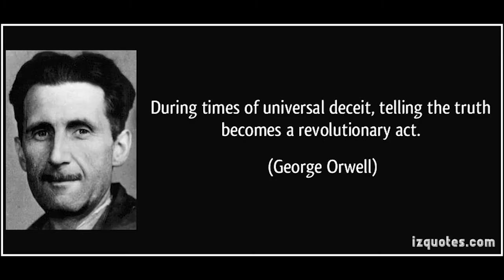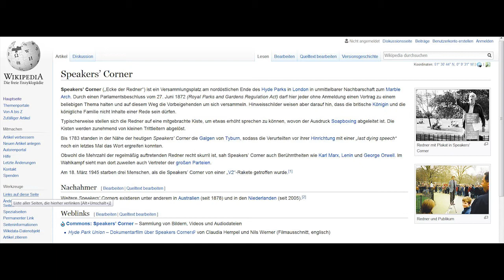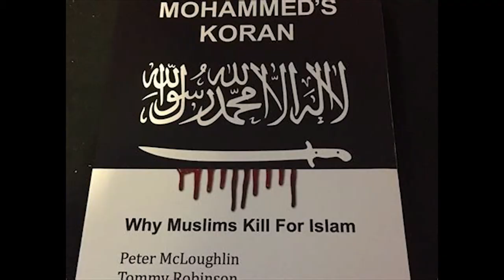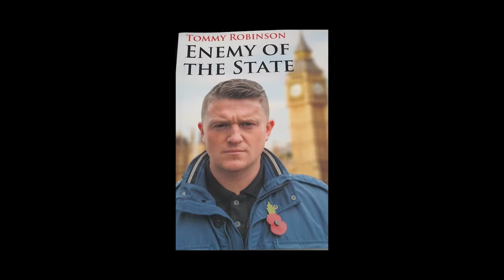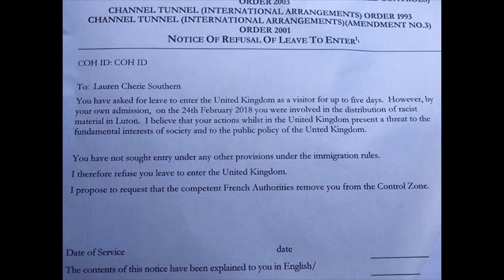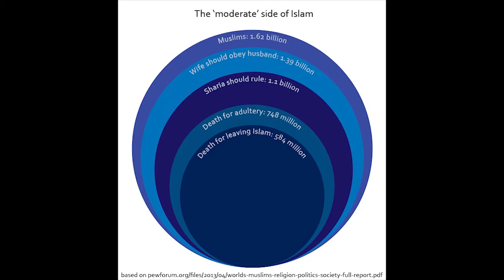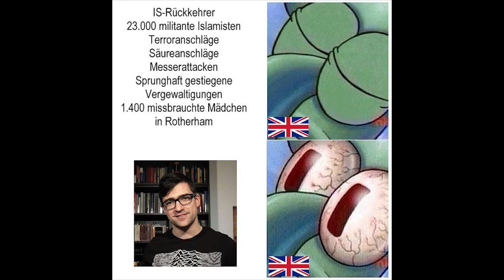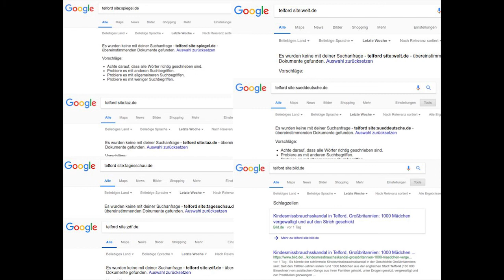The Sellner-Southern-Pettibone-Affair (UK-NSFW – Not Safe For Words)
Yes, yes, I know, there are already tons of videos on this subject at the time of me publishing this one. But if you look at my video release frequency, I'm still quite current, especially since the issue underlying the events discussed here will not disappear within the next few weeks and months. Unfortunately. It is still relevant news and will remain so in the foreseeable future, only the names of the protagonists and the methods may change in the near future.

German Version also available on this channel!
Join us on Minds.com: ThinkingDevil
Join us on bitchute: Thinking Devil
Join us on gab.ai: ThinkingDevil
Join us on dTube: @ThinkingDevil